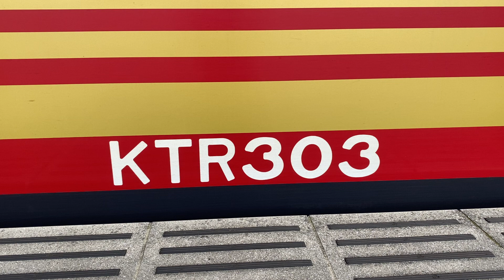京都丹後鉄道 KTR300形 303号車 エンジン音(SA6D125-HE2) 福知山駅にて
福知山駅にて収録